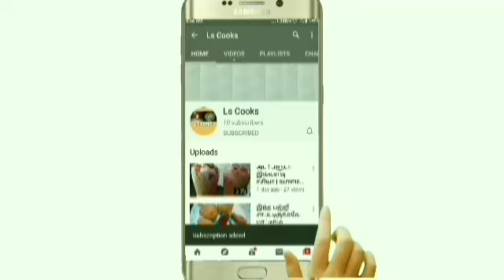Spicy carrot pickle / carrot recipe / pickle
INGREDIENTS

Carrot
Green chilli
Lemon
Mustard seed
Oil
Salt